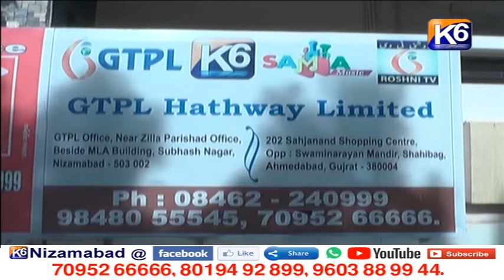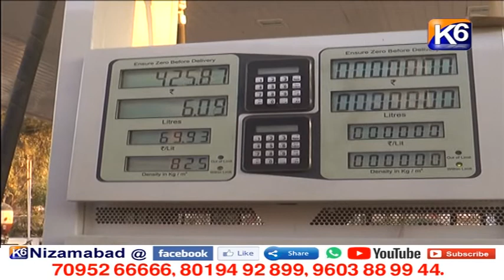GTPL Daily news || 04 11 2021 || 7 30 pm